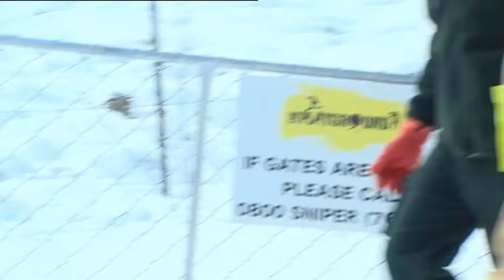Coronet Forestry Rescue, Arrowtown - 9/06/2018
Raw footage of emergency services who were sent to rescue a man in his 60's who fell fifty metres down a icy cliff.

Vision remains property of Live 24 NZ Limited
Not to be used without permission